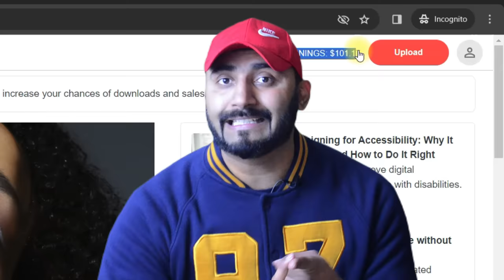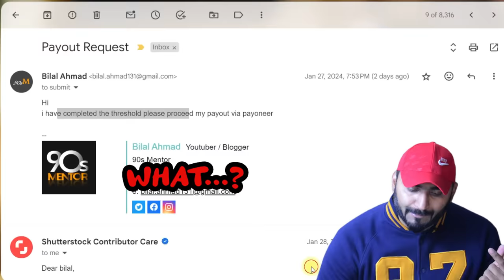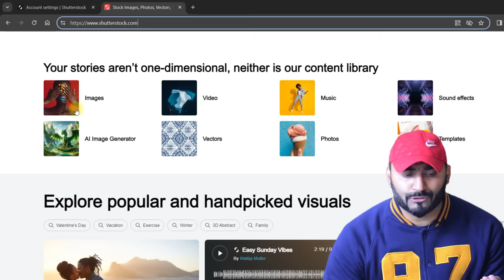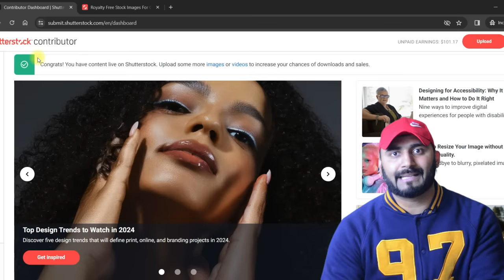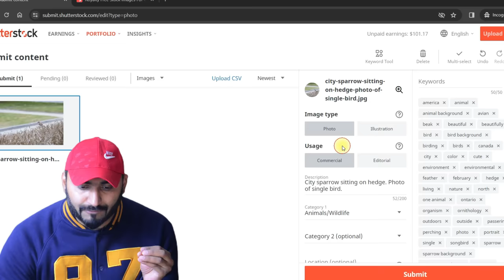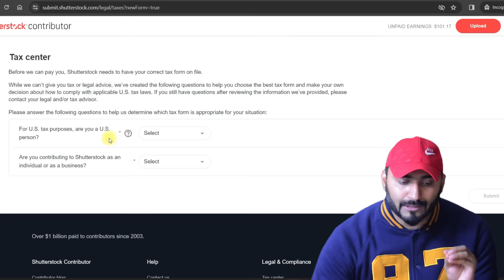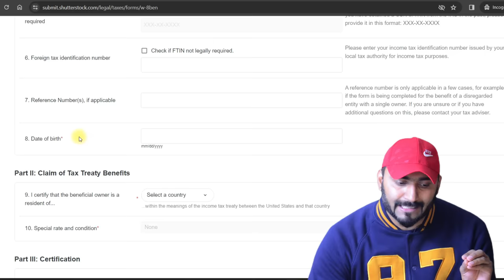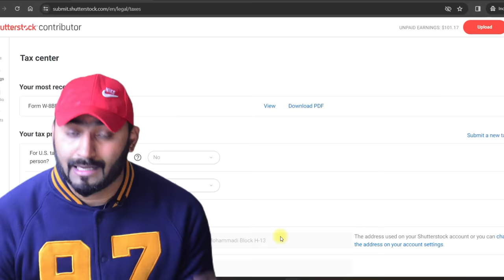$101 USA Shutterstock Real Earning Website | Upload photo and earn money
Bhai jan real earning website ha live proof b earning ka purly passive income  hogi bas mobile uthao photo banao upload karo aur that is itna sa kam krna ha video pora daikhao aur kama seekho